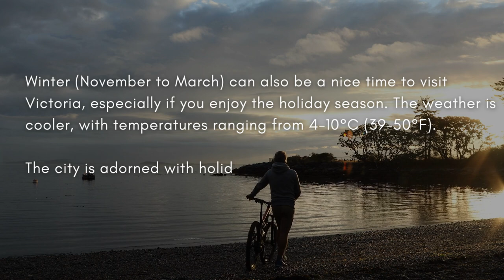When to Visit VICTORIA BC? (From a Local)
Join us as we explain the BEST time to visit Victoria during the year!

If you love Victoria as much as we do, make sure to sign up for our monthly newsletter, written by a local! Stay up-to-date on all the best things to do and see in Victoria by signing up now

Drop a comment with any questions!